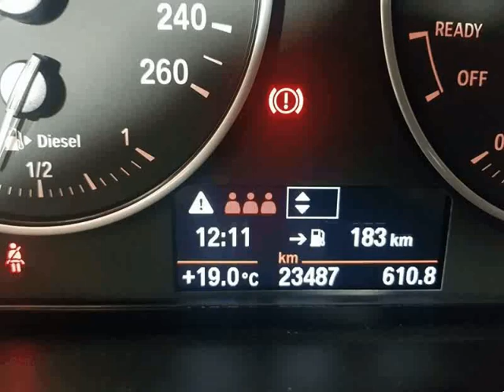BMW 116 d edynamics advantage para Venda em Dominiocar . (Ref: 569585)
BMW 116 d edynamics advantage para Venda em Dominiocar . (Ref: 569585) do ano 2017 com 23000 Kms.Excelente viatura com APENAS 23.000 Kms, jantes 17, Sensores de Estacionamento, Faróis de Nevoeiro, Faróis com regulação em altura, Espelhos retrovisores com regulação elétrica, Sensores de Luz e Chuva, Radio com CD, Chave Inteligente, Start/Stop, Volante em pele Multifunções, A/C auto, Sistema de NAVEGAÇÃO, 4 Vidros elétricos, Condução SPORT e ECO PRO, Caixa Manual de 6 Velocidades, Bancos Aquecidos, Apoio de Braço, Bluetooth, ISOFIX, 6 airbags, ESP, ABS, de garantia de fábrica, mais informações em DOMINIOCAR. Anuncio inserido por rotina informática. Todas as informações carecem de confirmação.